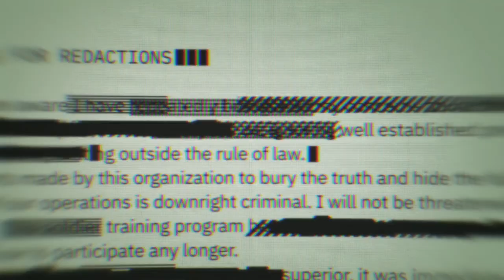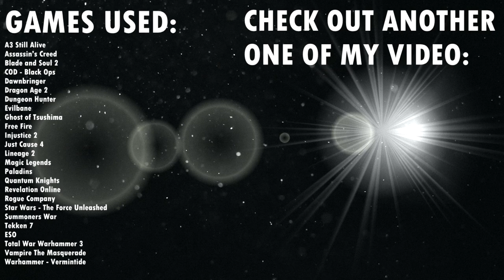【GMV】Superhuman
SONG: Vyceroy x Beacon Light - Superhuman

GAMES:
A3 Still Alive
Assassin's Creed
Dawnbringer
Dragon Age 2
Dungeon Hunter
Evilbane

Ghost of Tsushima
Free Fire
Injustice 2
Just Cause 4
Lineage 2
Magic Legends
Paladins
Quantum Knights
Revelation Online
Rogue Company
Star Wars - The Force Unleashed
Summoners War
Tekken 7
ESO
Warhammer - Vermintide